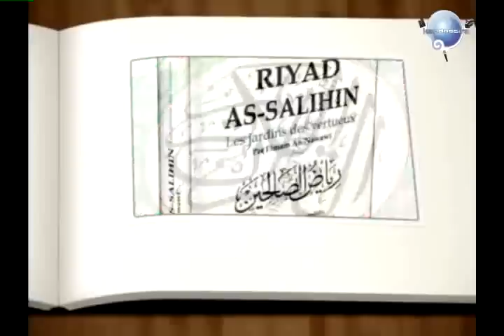MOHAMED TRAORE 22 /11 /2016 RIYAD SOLIHINE 1448 -1450